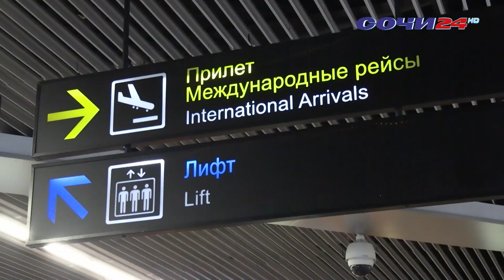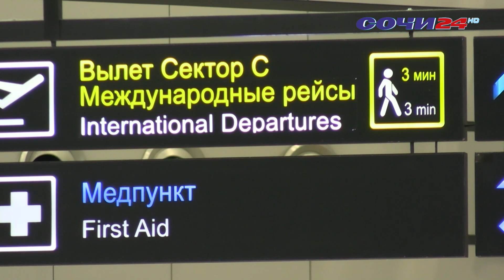Новые рейсы, куда можно вылететь из Сочи?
Самое популярное туристическое направление из Сочи, оказалось в Армению. В связи с этим у армянских авиалиний появился новый дополнительный перевозчик- Armenia Airways. Будет ли он летать быстрее и куда еще можно попасть на воздушном судне из южной столицы?